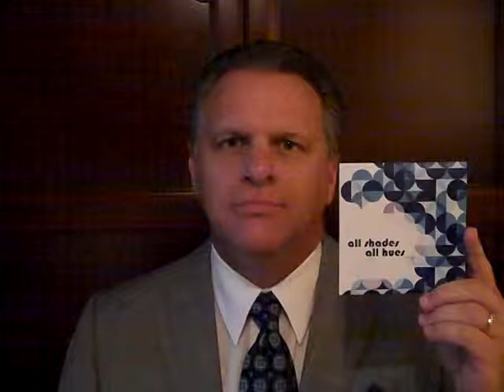All Shades, All Hues Video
IndieGoGo Crowd Funding Pitch